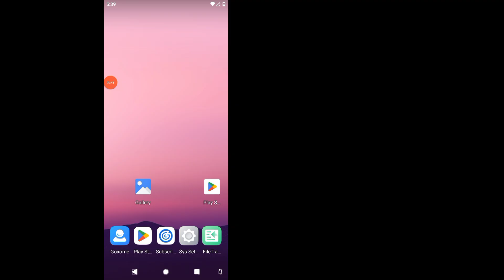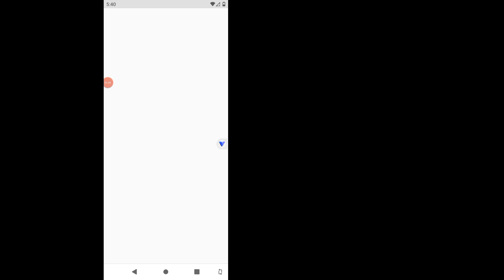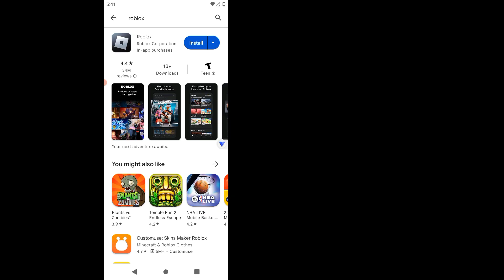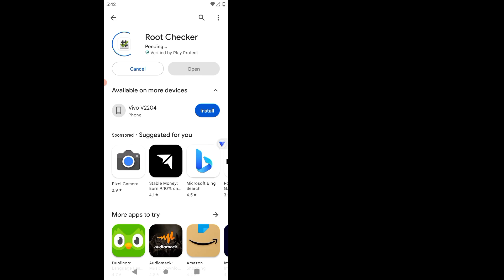VPhoneGaGa lite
VPhoneGaGa Gold Prime V3.4.0 | Android 12 & 13 | MAGISK ROOT | Android 10 ROM

🎮 Transform Your Android Device into a Gaming Beast in 2025! 🎮

Learn how to install and optimize the VPhoneGaGa Android 10 Gaming ROM for buttery-smooth gameplay, zero lag, and maximized battery efficiency! Perfect for PUBG New State, Genshin Impact 2025, and other demanding titles.